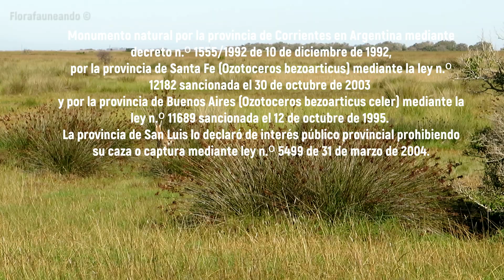Venado de las pampas (Ozotoceros bezoarticus) - Mamíferos # 012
Documental sobre el venado de las pampas (Ozotoceros bezoarticus), especie AMENAZADA de EXTINCIÓN, en Argentina con datos como alimentación, hábitat, distribución y estatus de conservación entre otros.

Para ayudar al canal colabora con un Gracias o una Membresía de YouTube, también con un cafecito (Argentina)

Esto es de gran ayuda para que el canal siga creciendo.